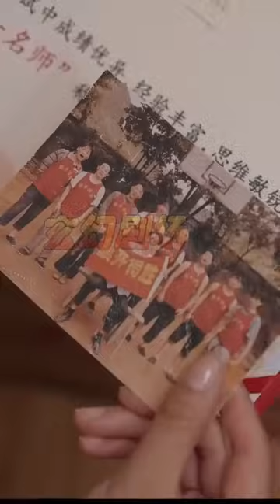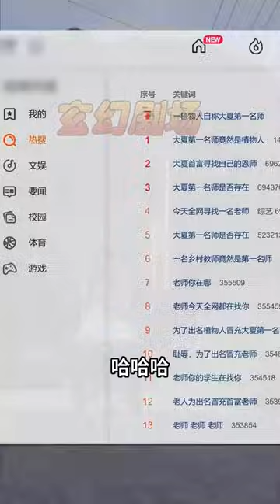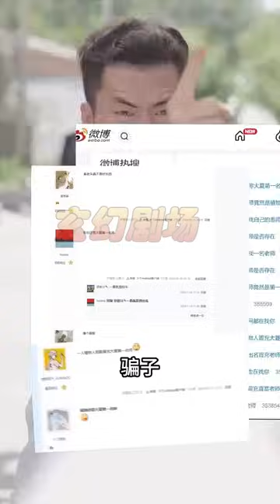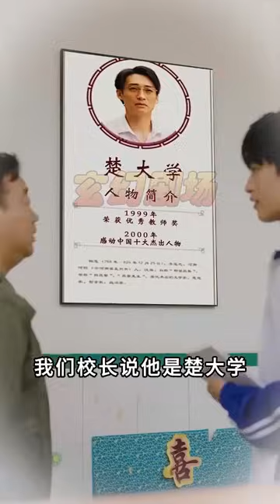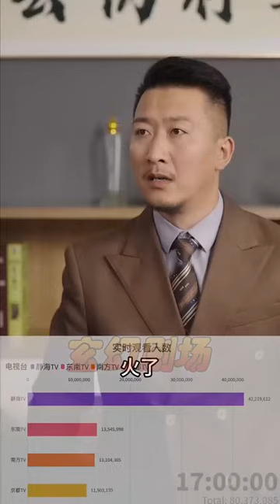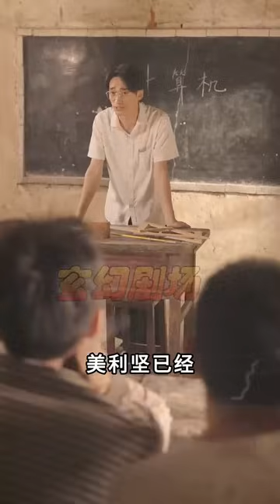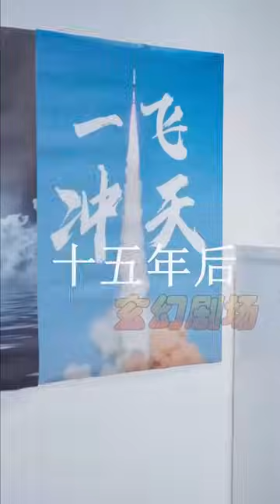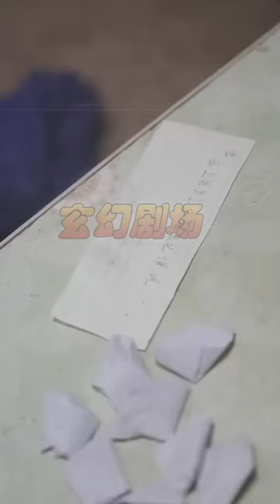【大結局完整版】《我爸的學生都是大佬》第1~77集#热血#都市#玄幻#爽剧#逆袭#玄幻剧场 drama#chinesedramaengsub